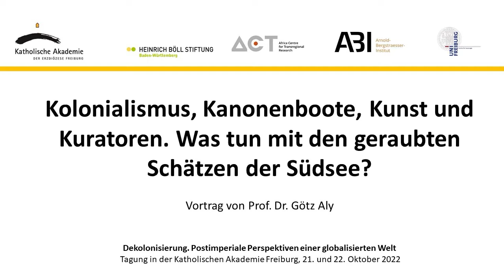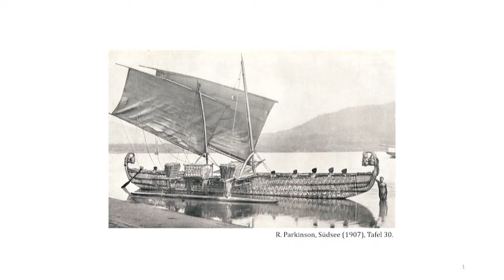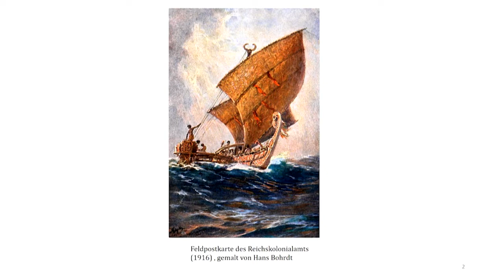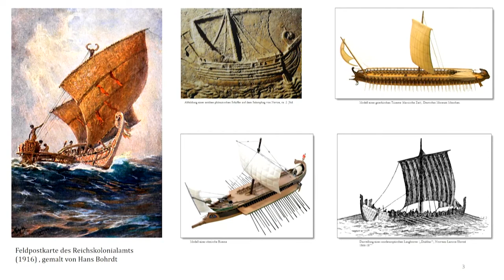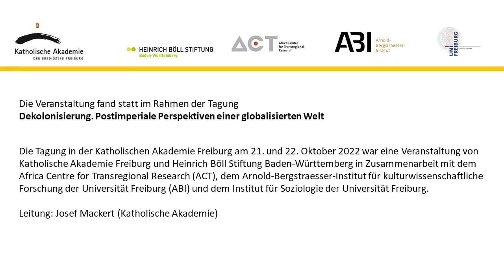Kolonialismus, Kanonenboote, Kunst und Kuratoren / Prof. Dr. Götz Aly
Der Vortrag „Kolonialismus, Kanonenboote, Kunst und Kuratoren. Was tun mit den geraubten Schätzen der Südsee?“ von Prof. Dr. Götz Aly war Teil der Tagung „Dekolonisierung. Postimperiale Perspektiven einer globalisierten Welt“, die am 21. und 22. Oktober 2022 in der Katholischen Akademie in Freiburg stattfand. Prof. Dr. Götz Aly veröffentlichte 2021 die Studie „Das Prachtboot. Wie Deutsche die Kunstschätze der Südsee raubten“.  Er ist  Politikwissenschaftler, Historiker und Journalist. Für seine Bücher über den Antisemitismus und die nationalsozialistischen Verbrechen wurde er u.a. mit dem Heinrich-Mann- und dem Ludwig-Börne-Preis ausgezeichnet.

Das Video dokumentiert den Vortrag und die anschließende Fragerunde. Die Tagung der Katholischen Akademie Freiburg und der Heinrich Böll Stiftung Baden-Württemberg war eine Zusammenarbeit mit dem Africa Centre for Transregional Research (ACT), dem Arnold-Bergstraesser-Institut für kulturwissenschaftliche Forschung der Universität Freiburg (ABI) und dem Institut für Soziologie der Universität Freiburg. Die Leitung hatte Josef Mackert.